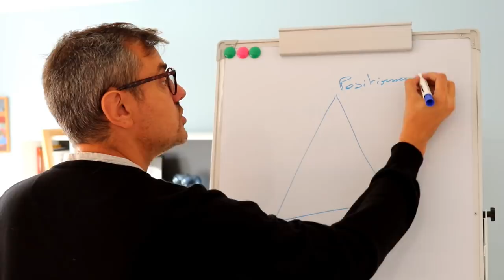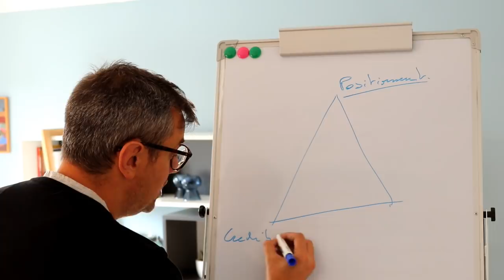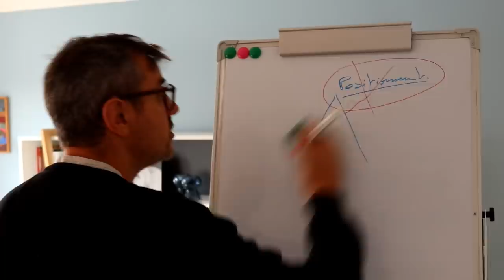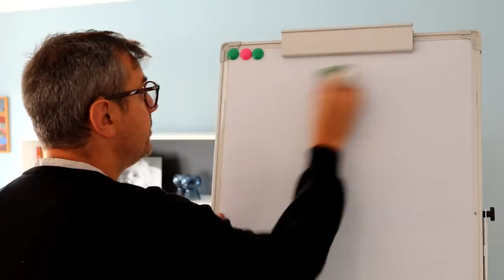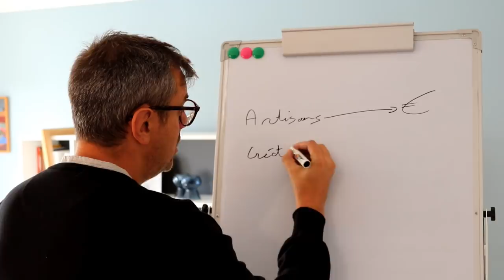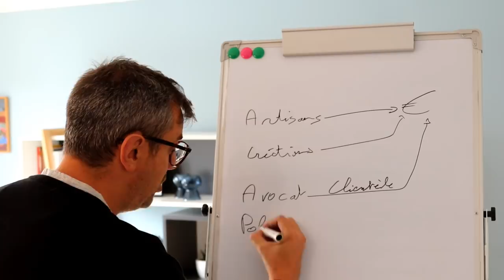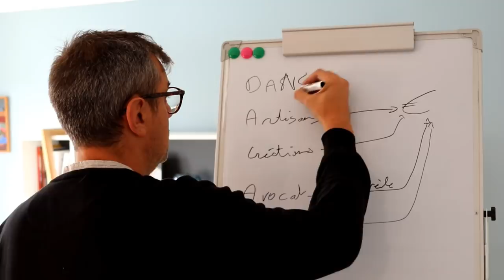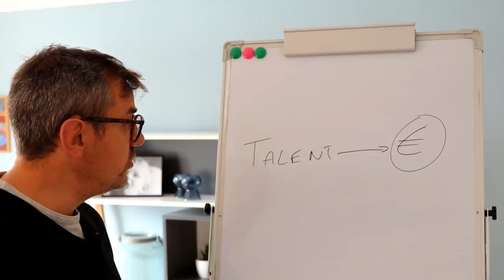Cette niche de blog ou de chaîne sera toujours rentable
Vous avez du mal à choisir la niche de votre business en ligne? Vous voulez être certain que votre blog, votre chaîne YouTube, ou votre podcast soit vraiment profitable?

Dans cette vidéo, je vais vous donner une méthode pour trouver un positionnement marketing qui fonctionne toujours.